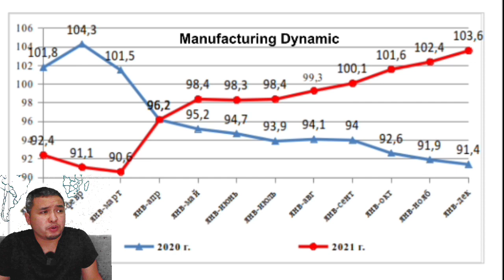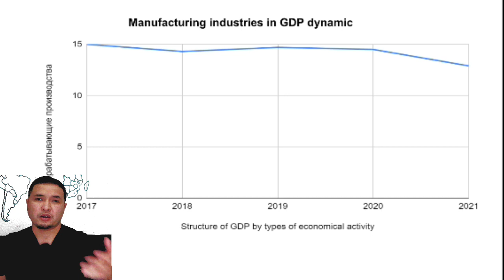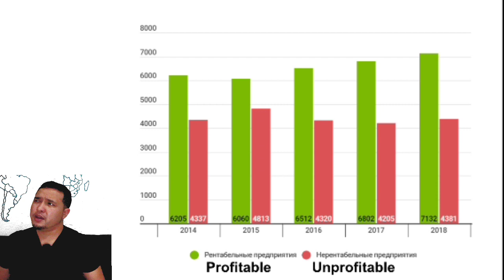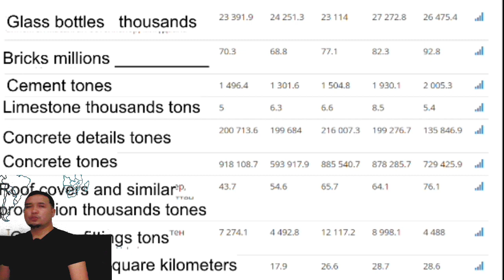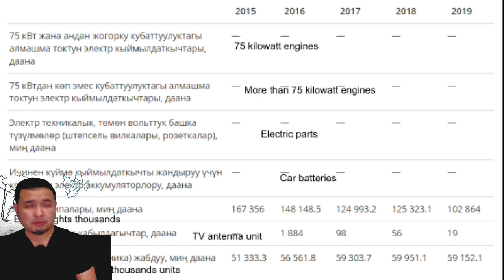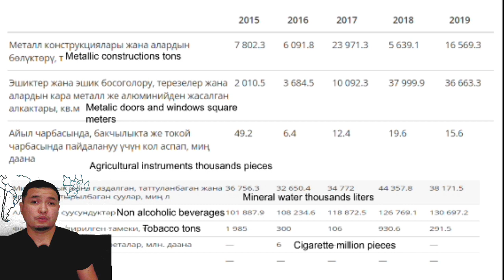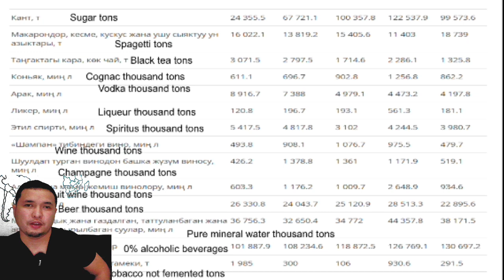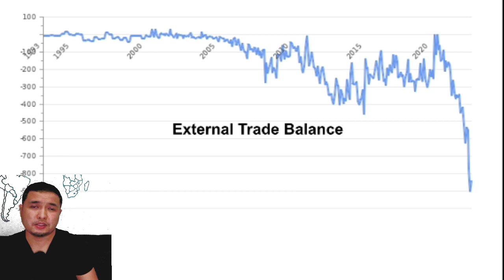Manufacturing in the Kyrgyz Republic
Manufacturing in the Kyrgyz Republic has many problems. There is no access to the sea. No long capital. Trade networks put up protective barriers. Raw materials are very expensive. The state does not particularly support and even commits double taxation. But there is a lot of opportunities. Let's talk about Manufacturing: